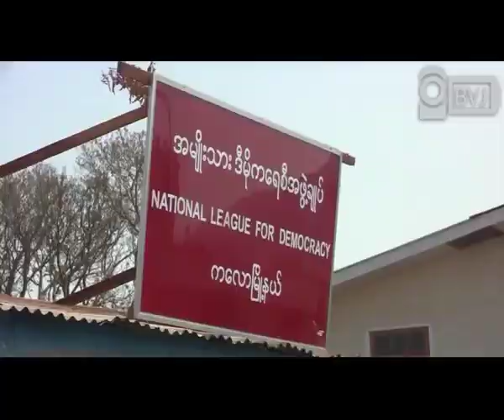DASSK go to Southern Shan State for Election Campaign Trip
ရွမ္းျပည္နယ္ ေတာင္ပုိင္း ကေလာခရီးစဥ္ - မတ္လ ၁ ရက္ေန႔က အမ်ဳိးသားဒီမုိကေရစီအဖဲြ႕ခ်ဳပ္ ဥကၠဌ ေဒၚေအာင္ဆန္းစုၾကည္ဟာ ရွမ္းျပည္နယ္ ေတာင္ပုိင္းၿမဳိ႕နယ္ေတြျဖစ္တဲ့ ေအာင္ပန္း၊ ကေလာနဲ႔ ဟဲဟုိးၿမဳိ႕ေတြဆီ မဲဆြယ္စည္းရုံးေရးခရီးစဥ္ အျဖစ္ သြားေရာက္ခဲ့ပါတယ္။ အဲ့ဒီ ခရီးစဥ္အတြင္း ေသာင္းနဲ႔ခ်ီတဲ့ ျပည္သူလူထုေတြက ေဒၚေအာင္ဆန္းစုၾကည္ကုိ လႈိက္လွဲစြာ ႀကဳိဆုိ ႏႈတ္ဆက္ခဲ့ၾကပါတယ္။ ေဒၚေအာင္ဆန္းစုၾကည္က ပင္လုံစိတ္ဓာတ္နဲ႔ ျပည္ေထာင္စု စိတ္ဓာတ္ေတြကုိ ျမင့္တက္ေစဖုိ႔ ျပည္သူလူထုကုိ ေဟာေျပာခဲ့ပါတယ္။ အဲ့ဒီ ခရီးစဥ္မွာ ရုပ္ရွင္သရုပ္ေဆာင္ ကုိရဲတုိက္ကလဲ လုိက္ပါ အားေပးခဲ့ပါတယ္။ ၁၉၉၀ ေရြးေကာက္ပဲြမွာ မဲအျပတ္အသတ္ အႏုိင္ရရွိခဲ့ၿပီး ျပည္သူေတြရဲ႕ အားေပးေထာက္ခံမႈကုိ ရရွိခဲ့တဲ့ ေဒၚေအာင္ဆန္းစုၾကည္ဟာ အခု ၂၀၁၂ ခုႏွစ္ ဧၿပီလ ၁ ရက္ေန႔မွာ က်င္းပေတာ့မွာျဖစ္တဲ့ ၾကားျဖတ္ေရြးေကာက္ပဲြမွာေတာ့ လစ္လပ္ မဲဆႏၵနယ္ ၄၈ ေနရာအတြက္ မဲဆြယ္စည္းရုံးေရး ခရီးစဥ္အျဖစ္ တႏုိင္ငံလုံးက မဲဆႏၵနယ္ေတြဆီ ဆက္တုိက္ သြားေရာက္ေနတာ ျဖစ္ပါတယ္။